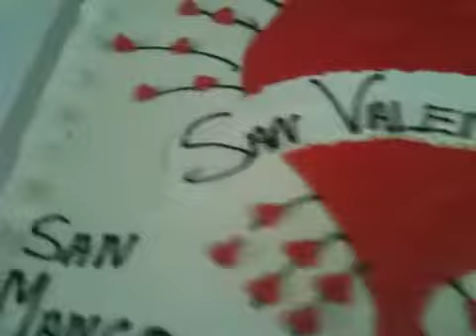Valentines Foundation Cake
This cake Chef Sandro made for a foundation. They were having a party for Valentine's Day and they wanted a cake so Chef Sandro made this cake like their invitations. With the big heart and the little hearts around and the name of the foundation.